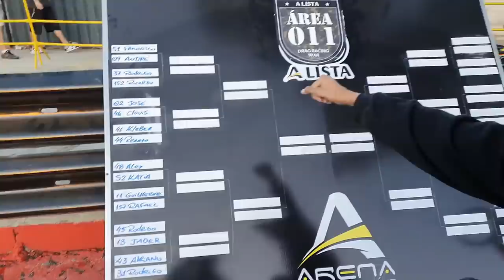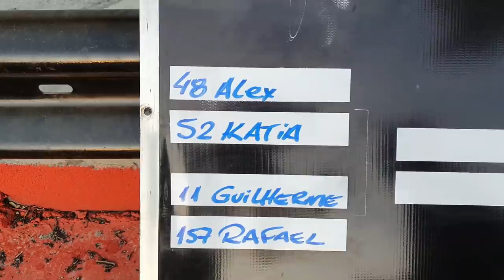20 CARROS MAIS RÁPIDOS DE SÃO PAULO - AREA 011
Na lista de carros mais rápidos de São Paulo, o evento Area 011 nos convidou para gravar e conhecer um pouco mais sobre o Street Outlaws do Brasil.